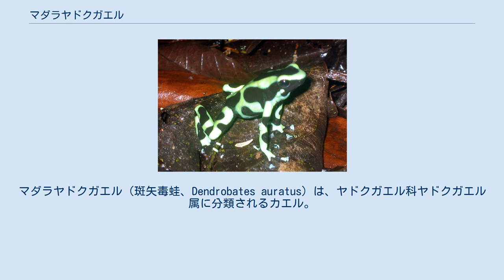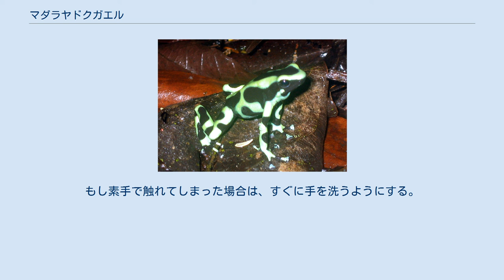マダラヤドクガエル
マダラヤドクガエル（斑矢毒蛙、Dendrobates auratus）は、ヤドクガエル科ヤドクガエル属に分類されるカエル。
 コスタリカ、コロンビア、ニカラグア南部、パナマ、ホンジュラスに自然分布。
アメリカ合衆国（オアフ島）に移入。
 体長2.5-4cm。
種小名auratusは「金色の」の意。
体色には地域変異がある。
 熱帯雨林等に生息する。
地表棲だが、樹上で見られることもある。
 食性は動物食で、昆虫類（アリ）や節足動物（ダニ）等を食べる。
繁殖期になるとオスは繁殖音（メイティングコール）を出してメスに求愛する。
落ち葉の下等に4-6個の卵を生む。
卵は10-14日で孵化し、オスは卵が孵化するまで水分を与える。
さらに孵化した幼生は1頭ずつ背中に乗せて水場へ運ぶ。
幼生は10-15週間で変態し、幼体になる。
 オアフ島には蚊を駆除するために人為的に移入された。
モルフにもよるが属内でも流通量は多く、主に飼育下繁殖個体が流通する。
生体に対して大型のケージで飼育するのが望ましい。
性質が臆病なため、隠れ家に隠れがちになってしまう面もある。
ケージにはヤシガラ土や腐葉土等の保湿力があり潜りやすい床材を敷く。
極度の蒸れに弱いため、蓋やケージの側面を金網等にして通気性を確保する。
枝や流木、観葉植物等を組んで活動場所や隠れ家にする。
極度の高温や低温には弱いため、夏季にはケージを風通しの良い場所に置いたり冷房器具を使用する。
逆に冬季には暖房器具を使用したり、ケージを温室に収納する。
昼夜の差をつけたりケージ内の観葉植物のため、鑑賞魚用や爬虫類用の紫外線の少ない蛍光灯を点灯する。
餌は初令のコオロギやショウジョウバエ等を餌容器に入れるかケージ内に直接入れて与える。
餌に対しては事前にサプリメントを振りかけて栄養価を上げる。
長期飼育された個体や飼育下繁殖個体は毒性はないとされるが、念のため素手で生体を直接触れることは避ける。
もし素手で触れてしまった場合は、すぐに手を洗うようにする。